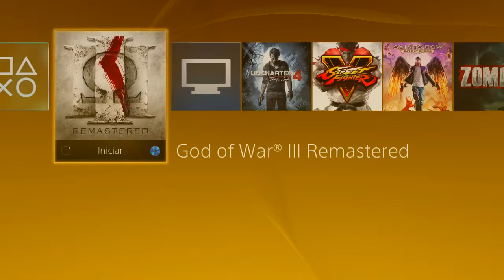GOD OF WAR 3 | TRAMPAS MORTALES #13